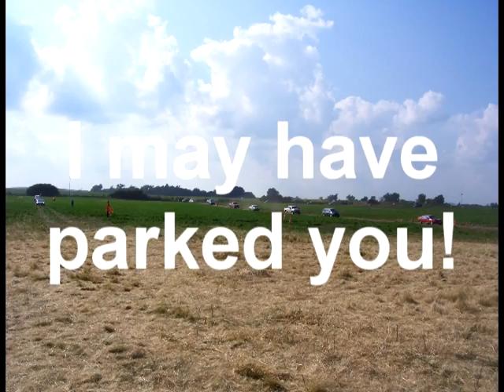Lifelight Festival, 2009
This is my annual recap of the Lifelight Christian Music festival.
Featured background music by:  Disciple, Thousand Foot Crutch, Spoken.